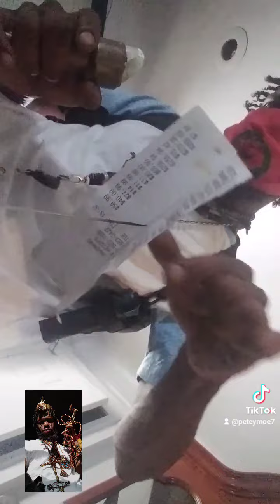KEMETIC PEOPLE ARE UNLOCKING TELEKINESIS WITH SPIRITUAL TRUTH OF THE SOUL